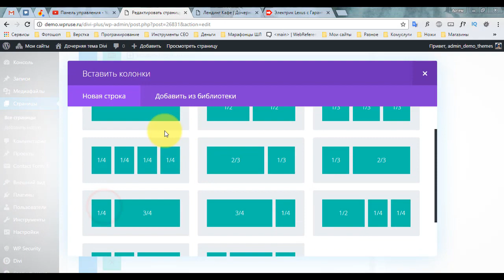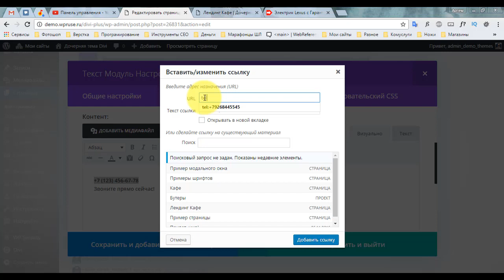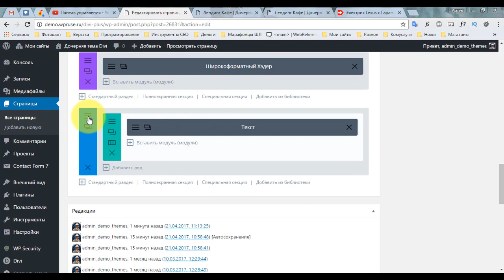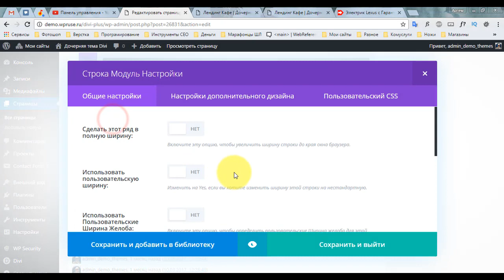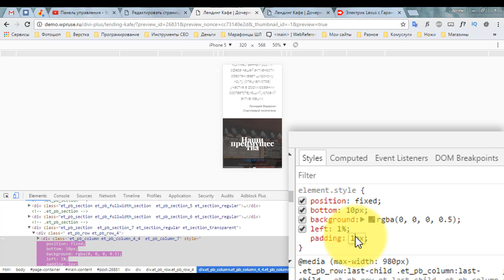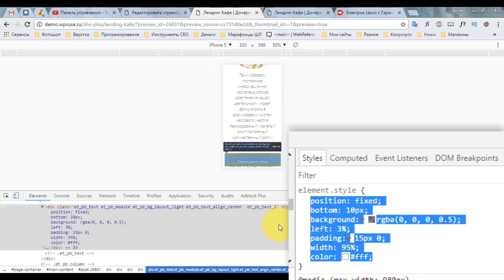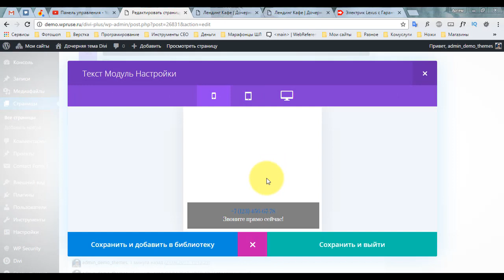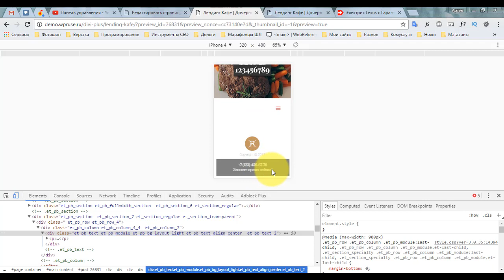Плавающая кнопка или телефон в теме Divi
Добавляем плавающий телефон или кнопку на мобильных устройствах в теме DIvi